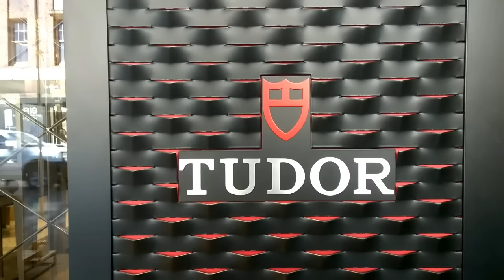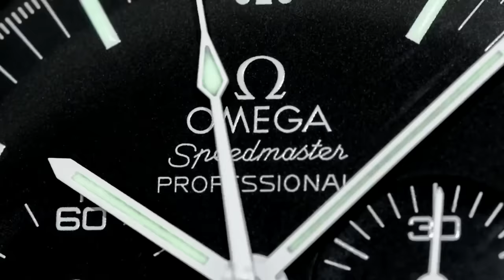HOURGLASS BRISBANE - Brisbane premium luxury wrist watch dealer